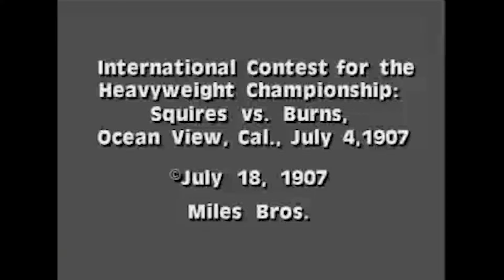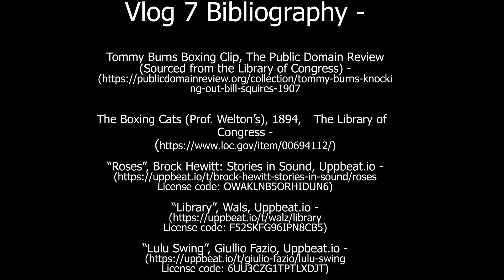Vlog#7 Jack Tues 2 30